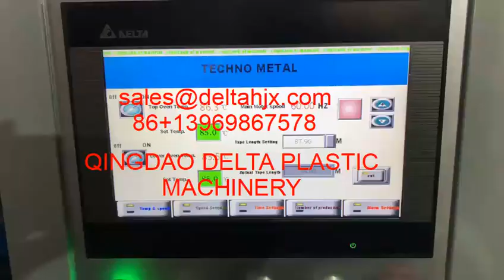aluminum foil air pipe produce machine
aluminum foil air pipe produce machine  we are QINGDAO DELTA PLASTIC MACHINERY CO.,LTD   we making plastic extrusion machine.  professional making  EVA PVC PE PP PU plastic spiral hose extrusion machine , plastic soft hose extrusion machine, plastic reinforced hose production line ,plastic  flexible hose produce machine , PP PE corrugation hose  extrusion machinery. We are professional in making  PP PET straps machine , cord reinforcement flexible strap machine,  profile machine and plastic recycle granulator machine .  we make high quality machine.

QINGDAO DELTA  PLASTIC MACHINERY CO.,LTD
flexible /spiral/soft hose making machine EXPERT